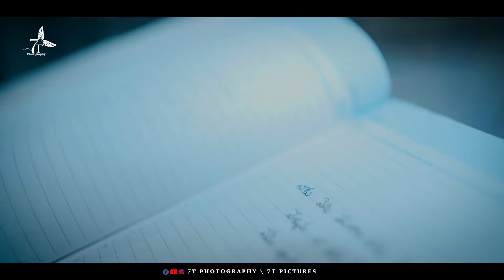Twinfinity Love || AYAAN || ARYAN || 7T_Photography || 7t_Pictures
written by Sairam Ijju
Direction,Dop, editing, DI - jagadeesh pj
assistant cameraman - Deepak, naveen, nikhil, dileep, sekhar

7T Photography presents in association with 7T Pictures

7T Pictures(The humour house) Presents

7T Photography(House of memory makers)

7 colors make RAINBOW

7 chords make MUSIC

7 continents make the WORLD

7 members make a "THOUGHT"

7 thoughts make a "PICTURES"

It's all about 7.

Thanks to your support 7Thoughts Pictures successfully completed six years and is now entering into its 7th year. .

We Offer

Wedding Photography

Candid Photography

Events

Halfsaree functions

Prewedding songs

Artists

Photographers

Video Editors

For

Short Films

Ad Shoots

Surprise Plannings

7T Photo Frames

We recently introduced '7T Photo Frames' to adorn your walls with your most perfect moments of happiness .

Our frames are trendy,  cost effective and reliable. Stop by our studio to have a look at   our latest collections.